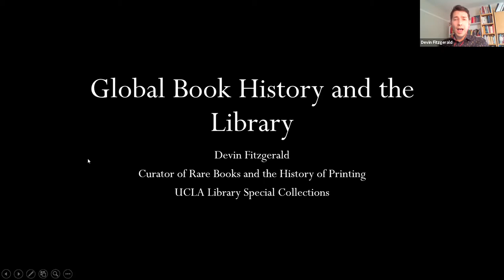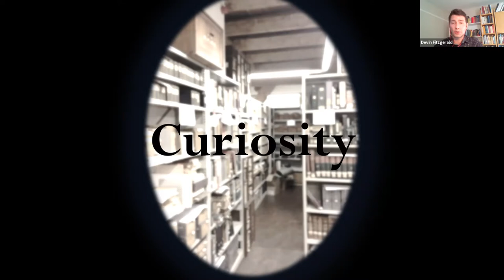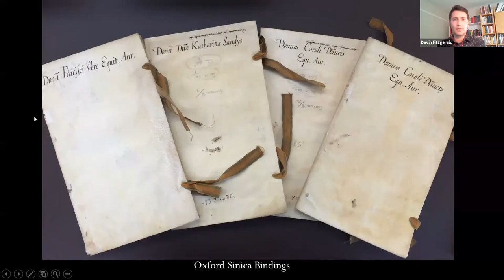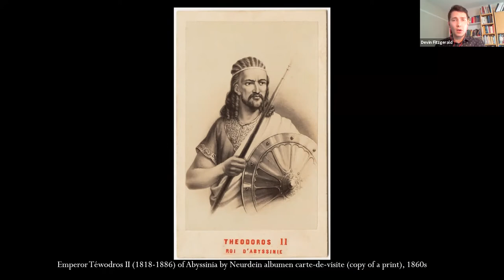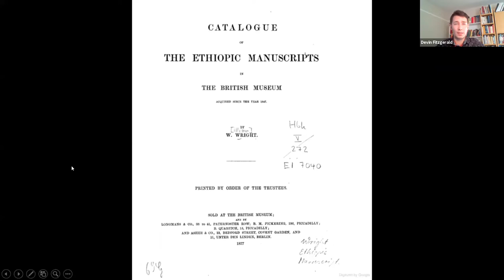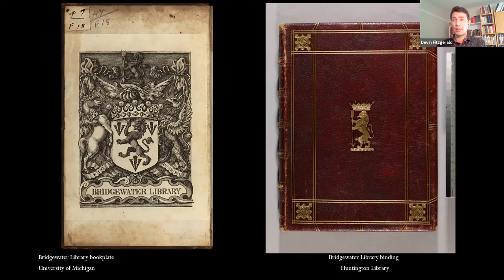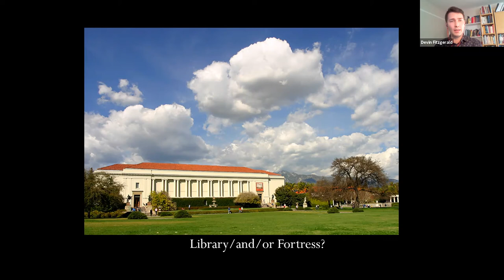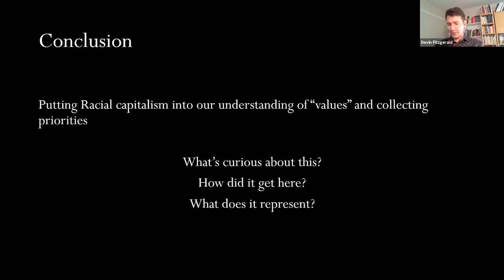CalRBS Speaker Series 2021 - Devin Fitzgerald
Devin Fitzgerald delivered his talk "Global Book History and the Library" on 8/4/21; this lecture is a part of CalRBS' 2021 Speaker Series.